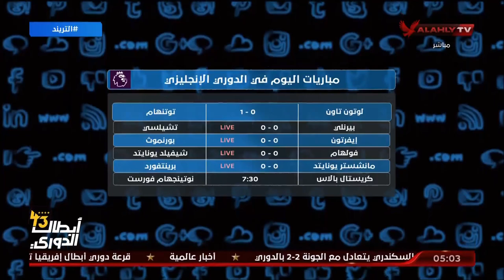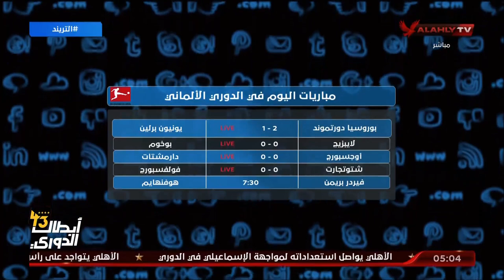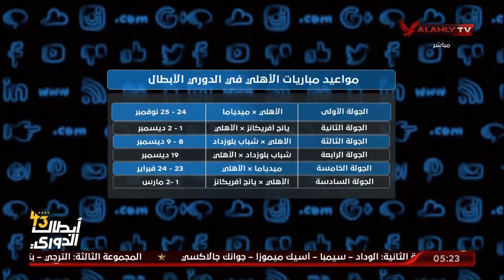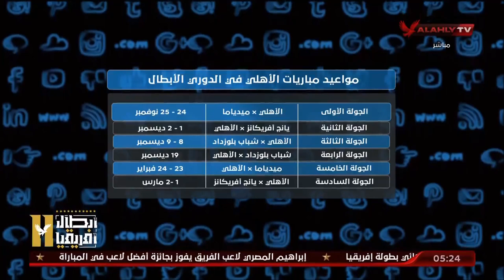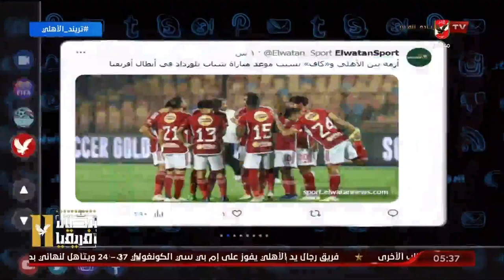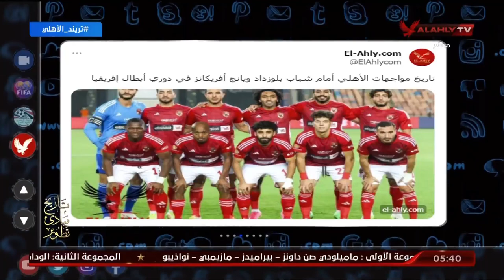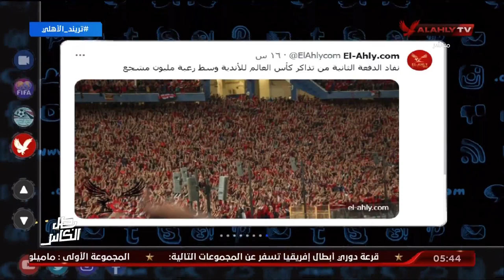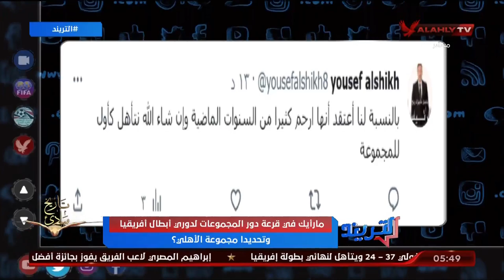الحلقة الكاملة | التريند مع محمد سعيد | 7-10-2023